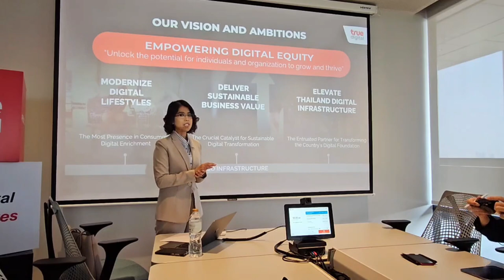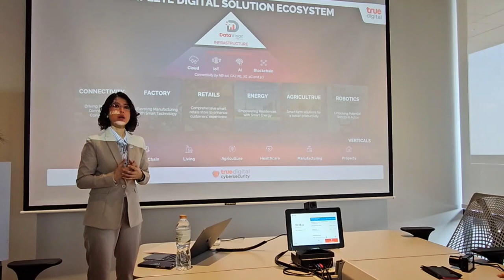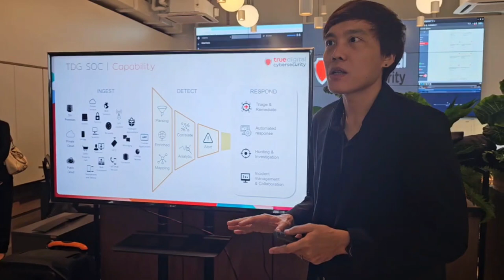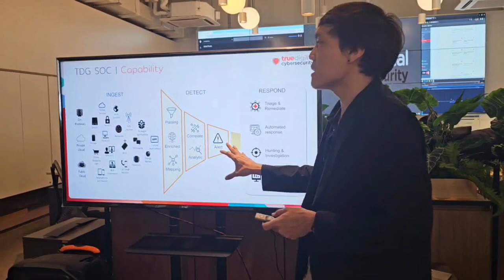True Digital Cyber Security ยกระดับระบบความปลอดภัย รับมือภัยคุกคามไซเบอร์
True Digital Cyber Security โดย คุณฐิติรัตน์ ศิริพัฒนาเลิศ หัวหน้าสายงานด้านความปลอดภัยระบบข้อมูลสารสนเทศ บริษัท ทรู ดิจิทัล กรุ๊ป จำกัด